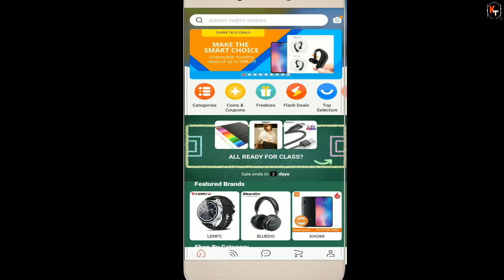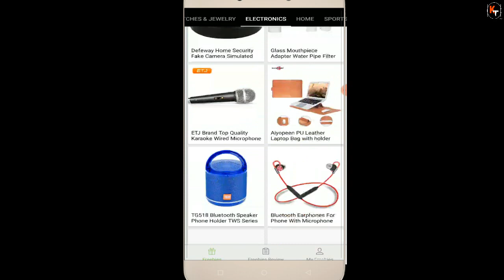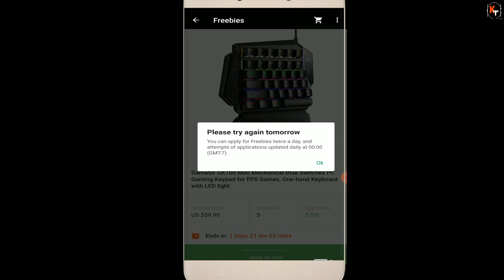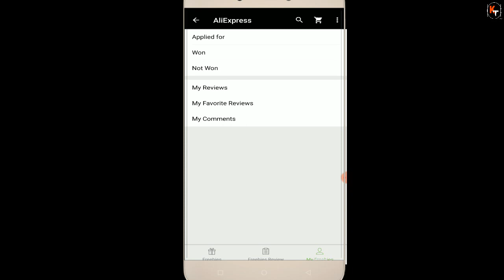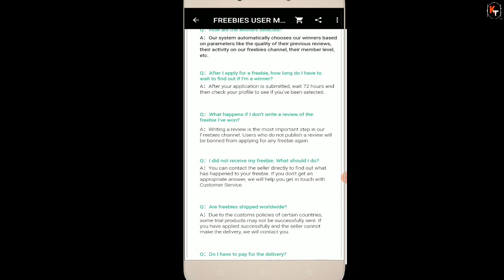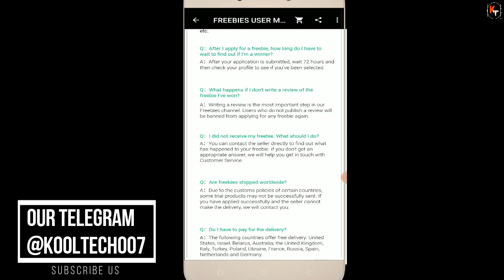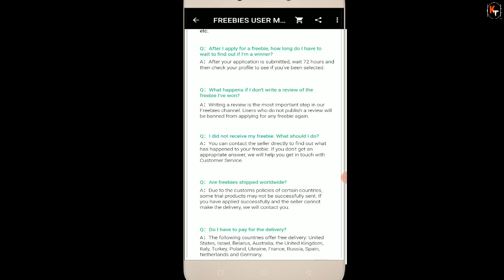Get Free Products For Review From Aliexpress | Aliexpress Freebies | Get Free Review Units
Search KOOLTECH007  on Telegram

Hello Friends you might have listen name of so many websites who gives so many freebies products. freebies products means a product which you get free of cost. you can get that product for free, for so many reason. like some time for testing and sometime for review. like this aliexpress gives so many products for reviews. also you can apply for that products twice a day. also lots of products are there in aliexpress which you can get for reivew. so in this video i have explained everything about aliepxress freebies. so if you are intersted in aliepxress freebies you can watch this video thankss..